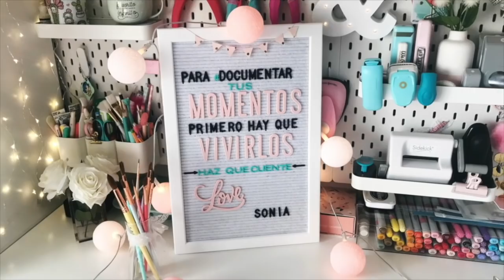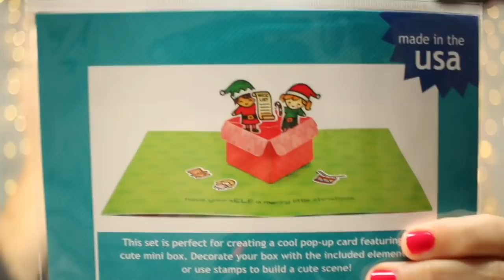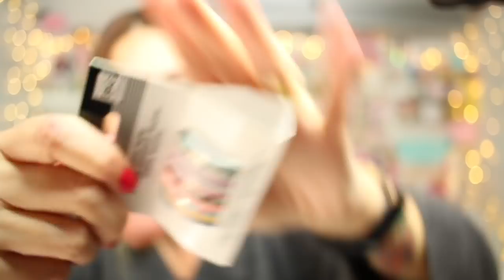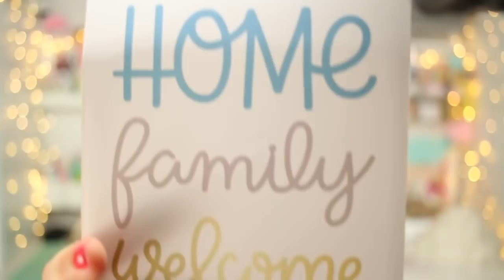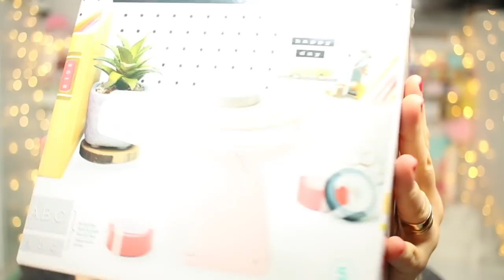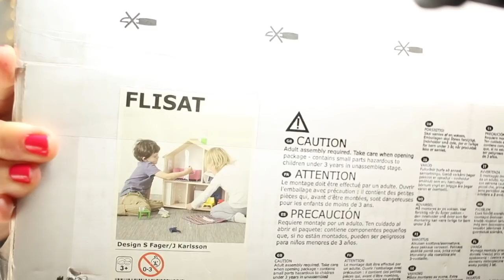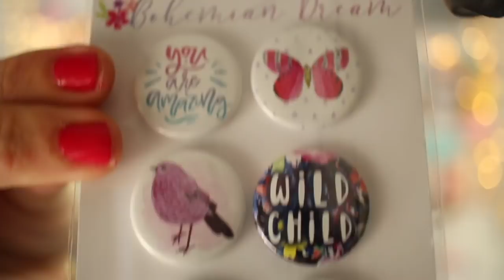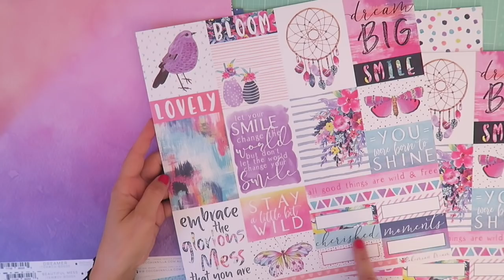¡¡Haul de compras Scrapbooking!!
Holaa!! os traigo un haul de compras scraperas bastante completito así que preparadas para sentir ansiedaddddd! jijij
Las tiendas que nombro son las siguientes:
¡Espero que paséis un ratito entretenido!